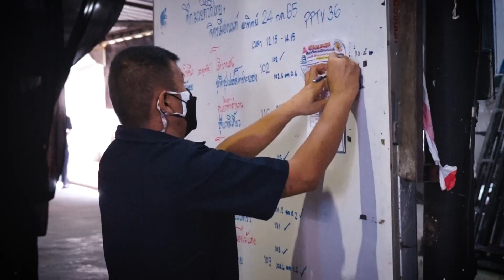The YOKKAO Jitmuangnon Stadium Experience | Muay Thai Fight Night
Jitmuangnon Stadium, the melting pot of Bangkok’s Muay Thai action is making waves within the community. The YOKKAO Jitmuangnon Stadium hosts KO performances weekly as the new generation of Nak Muays make their way through the ranks to the very top!